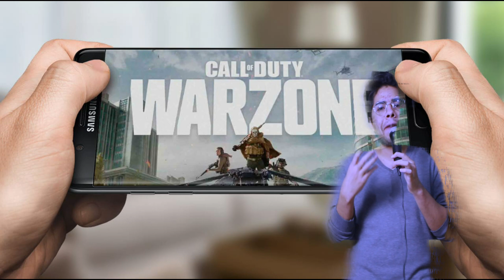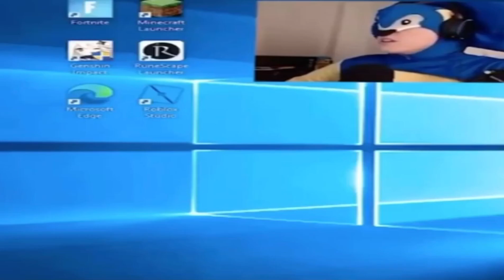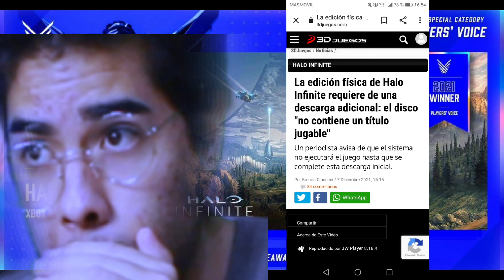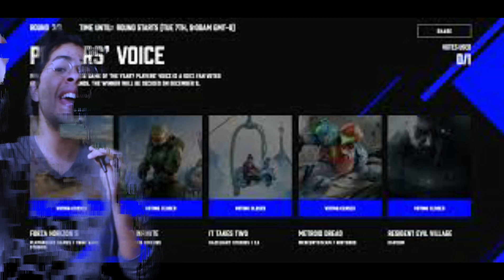CALL OF DUTY WARZONE MOBILE ES REAL - GTA V CON DR DREE Y FRANKLIN - REQUISITOS PARA GOD OF WAR PC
En este noticiero tenemos:
-CALL OF DUTY WARZONE MOBILE
-SPIDERMAN TRAJES DE NO WAY HOME EN PS5
-FALL GUYS SKIN DE ALOY
-GOD OF WAR PARA PC REQUISITOS
-GTA V DR DREE Y FRANKLIN
-SONIC 2 LA PELÍCULA
-DRAGONITE A POKEMON UNITE
Todo esto y mucho mas en el flash informativo